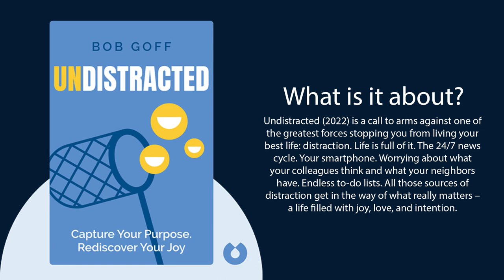Undistracted by Bob Goff (Free Summary)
Capture Your Purpose. Rediscover Your Joy @BooksinBlinks

Undistracted (2022) is a call to arms against one of the greatest forces stopping you from living your best life: distraction. Life is full of it. The 24/7 news cycle. Your smartphone. Worrying about what your colleagues think and what your neighbors have. Endless to-do lists. All those sources of distraction get in the way of what really matters – a life filled with joy, love, and intention.

➤ Key ideas in this title:

1. Distraction gets in the way of joyful living.

2. You don’t have to chase every bolted horse.

3. You know more about your true path in life than you think you do.

4. Overthinking things keeps you distracted.

5. Recognizing where you are now will help you move forward.